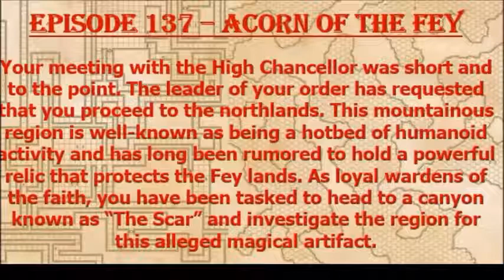Episode 137 - Acorn of the Fey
The Hand of Bane, five knights dedicated to the deity have been tasked to move on an area known as "The Scar" and attempt recovery of a minor artifact called the Acorn of the Fey. The challenges are many...how will they fare?